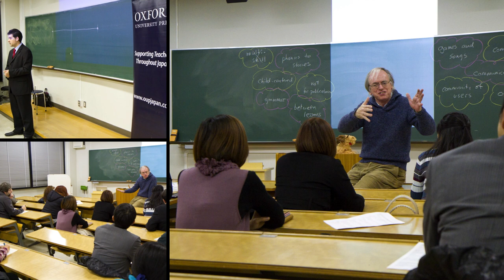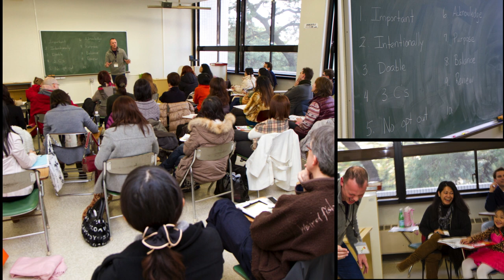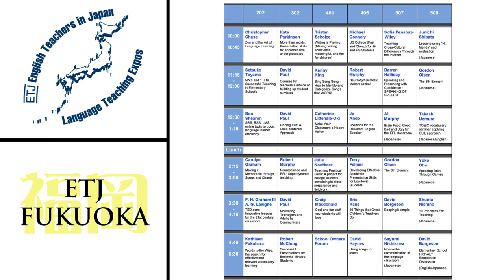2012 Kyushu ELT Expo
2012 ETJ (English Teachers in Japan)
Kyushu ELT Expo
December 9
At Seinan Gakuin University, Fukuoka, Japan

Photography by Tristan Scholze, Mutsumi Ishii, and Dave Borgeson.

"Waster's Lament" by Cut Flowers used with permission.